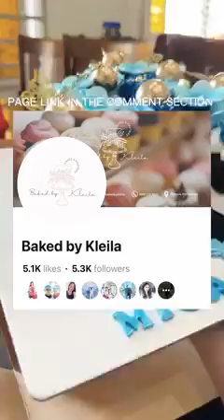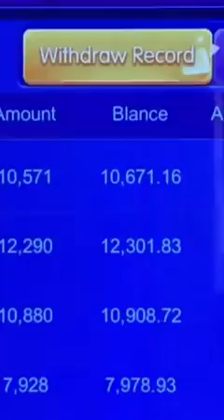Pinaka masarap na cake! 😜|| Mommy Maica 2023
Hello,

cake mukbang!hahaha🎂🍰